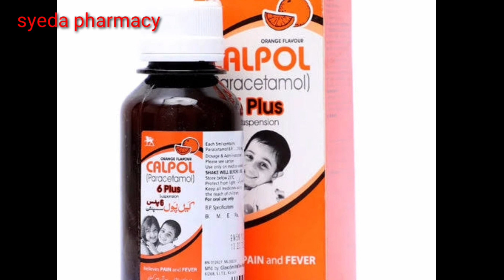Paracetamol syrup for kids|Paracetamol drop for kids|fever in children|Calpol 6 plus syrup uses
👉Glucophage tablet uses in urdu!

Description

Its really sorry to inform you that we do not deliver grocer, liquid, chips, fresh, frozen and medicines to out of city

Uses

Calpol 6 Plus suspension is a widely used and prescribed medicine that helps patients ease the pain and bring down the high temperature of the body (fever). The Calpol 6 plus suspension provides the relive from fever and pain in your children. The medicine starts to work on fever in just 15  minutes, and it is gentle on tummies.

It is used to treat many conditions such as arthritis, headache, backache, muscle ache, headache, colds, toothache, and fevers. The suspension relieves the pain in mild arthritis, but it does not affect the underlying inflammation conditions and the swelling of the joint.

Dosage

Take this syrup by mouth or as directed by the doctor. The general dosage that your doctor might recommend is up to 4 times a day at the start of the vaccination. You are advised not to give more than 4 doses at any hour of the day with a gap of at least 4 hours. If your baby still needs this medication 2 days after receiving the syrup, consult a doctor and discuss the condition with a doctor.

For child’s ages 2-3 months

For pain and other cause of fever:

If your baby weighs more than 4 kg and was born after 37 weeks, then the recommended dosage is 2.5ml. And if necessary, give a second 2.5ml dose with a gap of 4-6 hours.

Don’t give this medicine to babies ages less than 2 months.

Provide this medication with a gap of at least 4 hours.

Don’t give more than 2 doses.